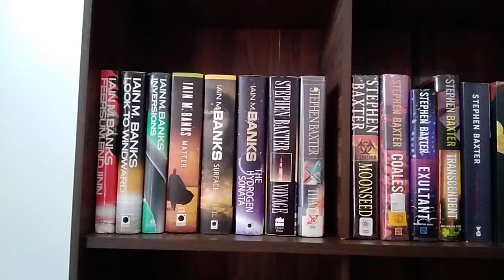A quick 2021 Sci-Fi Bookshelf Tour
A quick look at my newly built bookcase which will play host to my collection of sci-fi hardcovers and trade paperbacks. I blog about science fiction and fantasy books over at Worlds In Ink